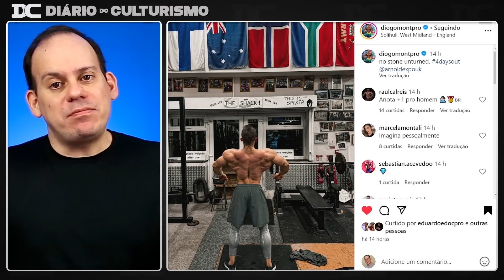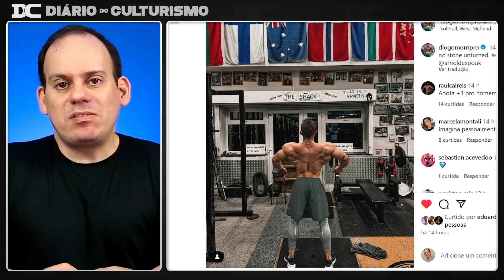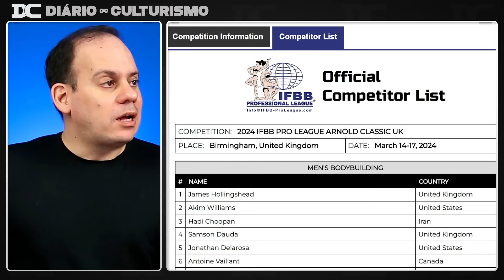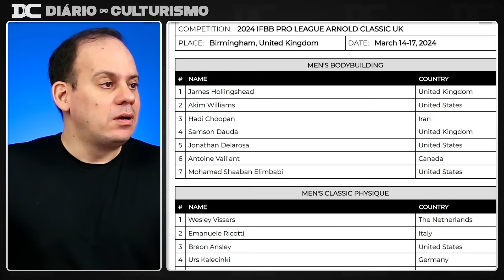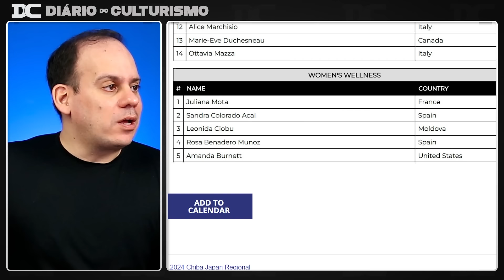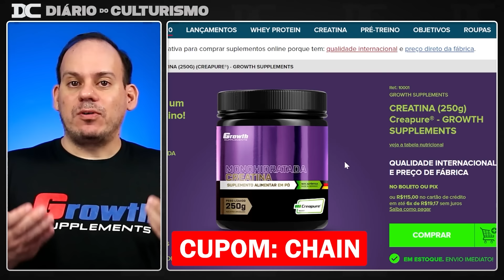Tudo sobre o Arnold UK 24 + William Martins escolheu muito bem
Link do Video  Original:

Content:
00:00 - Diogo
01:26 - Arnold UK
05:33 - Growth
06:09 - Leandro Peres
06:58 - William Martins